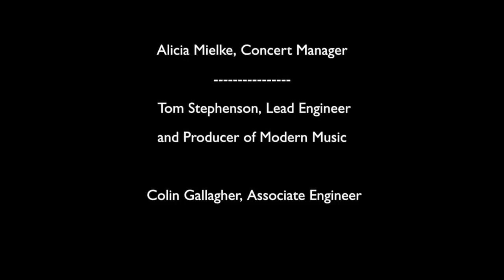Modern Music » Lerdahl, String Quartet No. 2 » Daedalus Quartet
The Daedalus Quartet performs String Quartet No. 2, by contemporary composer Fred Lerdahl.

In the spirit of the Gardner Museum's commitment to new art and new music, we'd like to welcome you to Modern Music, a series of contemporary performances that mixes works of young composers and with a handful of established masters. Our first six performances will go live on YouTube every other Thursday from June 18 through August 27, with new concerts added periodically throughout the year.

Scott Nickrenz, Abrams Curator of Music and Director of Modern Music
Alicia Mielke, Concert Manager
Tom Stephenson, Lead Engineer and Producer of Modern Music
Colin Gallagher, Associate Engineer